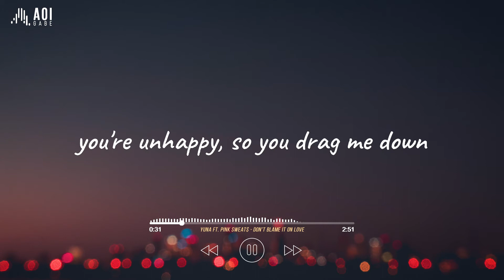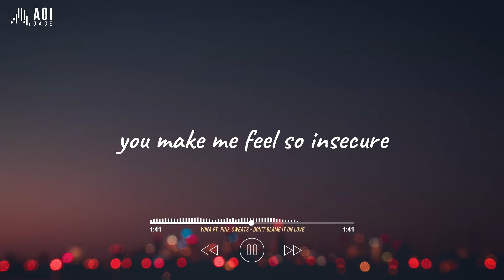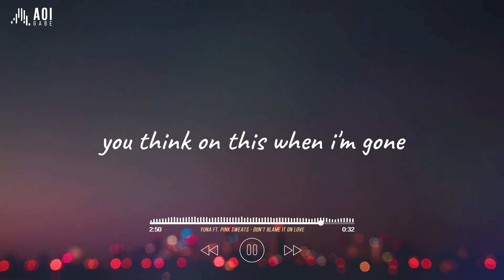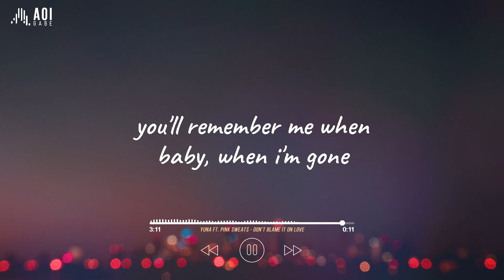Don't Blame It On Love - Yuna ft. Pink Sweat$ (Lyrics)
Don't Blame It On Love by Yuna ft. Pink Sweat$

//Lyrics//
You must enjoy driving me insane (oh yeah)
If your love so good, why am I in pain (mmm)
You're unhappy, so you drag me down
I keep you afloat, but you let me drown

Don't blame it on love
It's your fault
You think on this when I'm gone
It's all your fault
You'll remember me when
Baby, when I'm gone

You must enjoy fucking with my head (Yeah)
Making me question every step (Oh)
You make me feel so insecure (you make me feel so insecure)
You never fess up to the mess you cause, oh

It's your fault (It's your fault)
You think on this when I'm gone (think on this when I'm gone)
It's all your fault (oh)
Oh, yeah

You think on this when I'm gone (think on this now)
It's all your fault (It's all your fault)
You'll remember me now
Oh, yeah